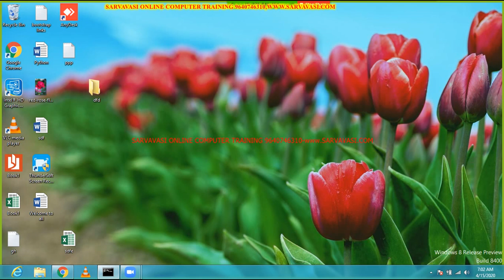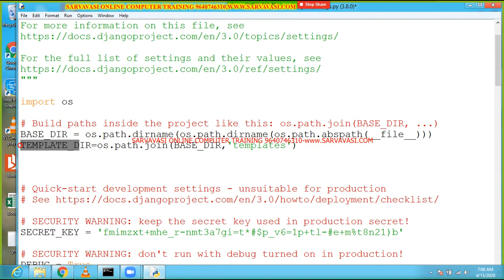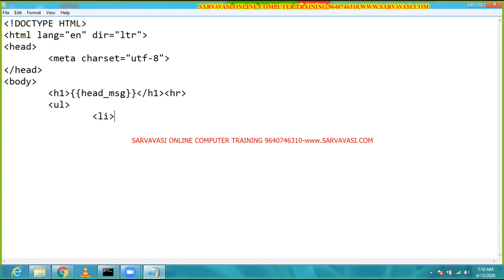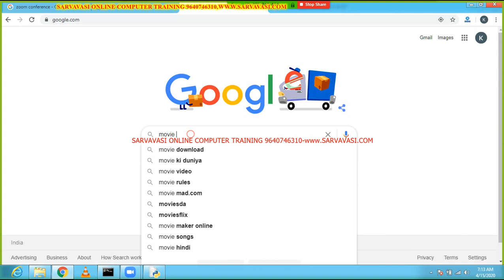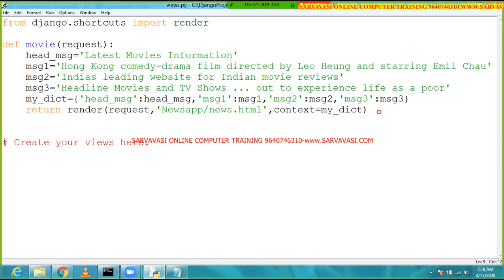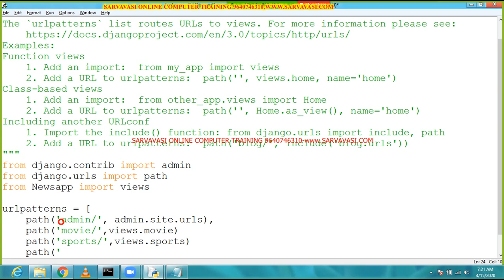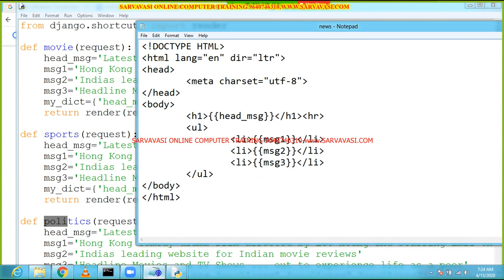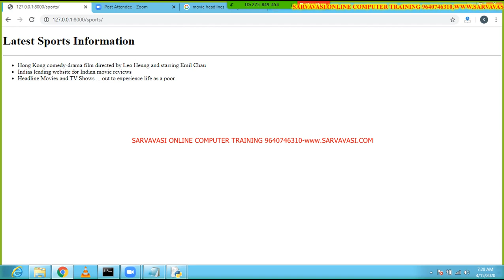Django Online Training(Number of View Function using one Template)-Day 7